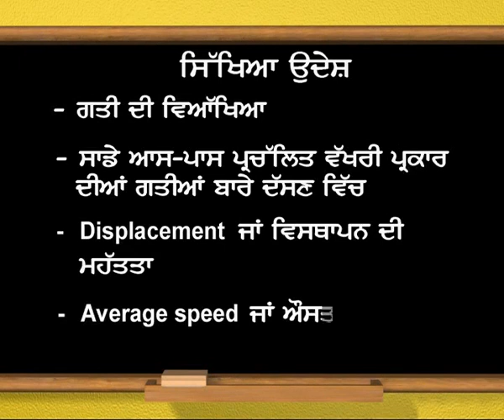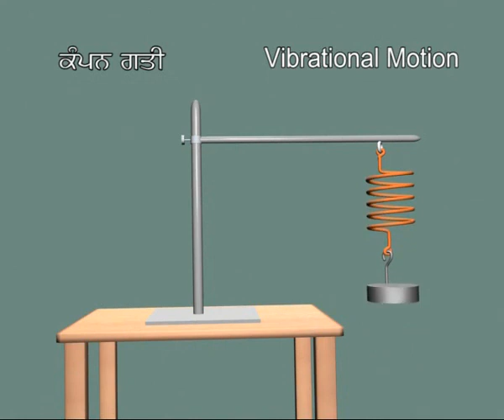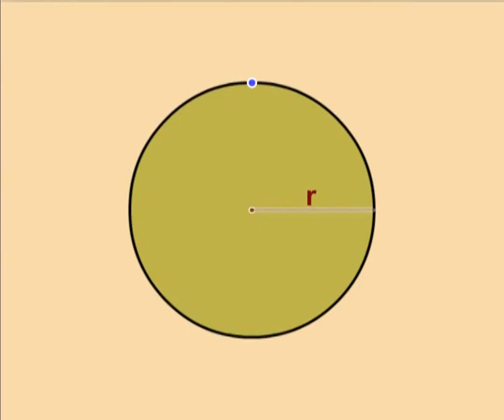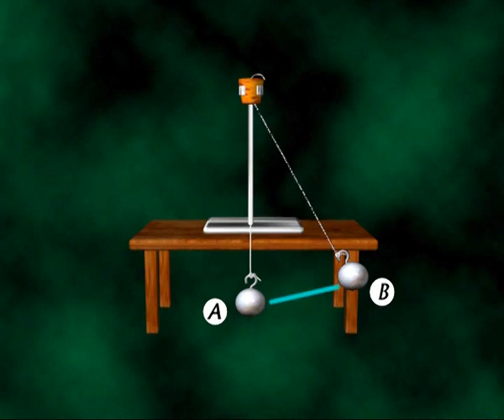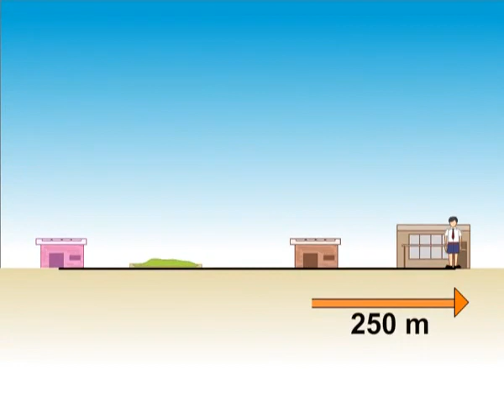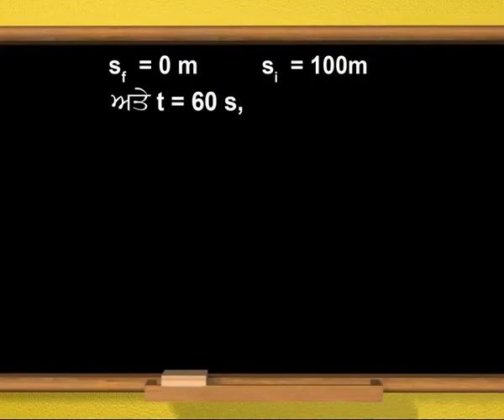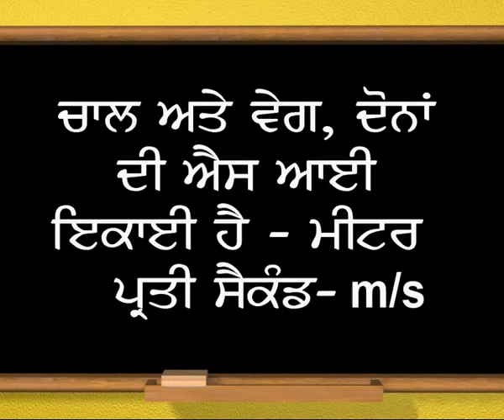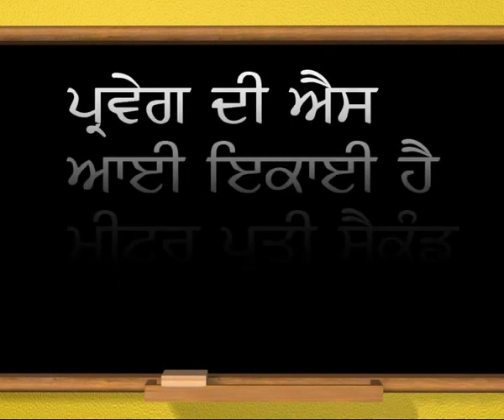SCI C9 CH08 MOTION7